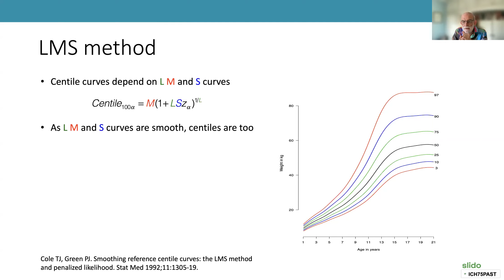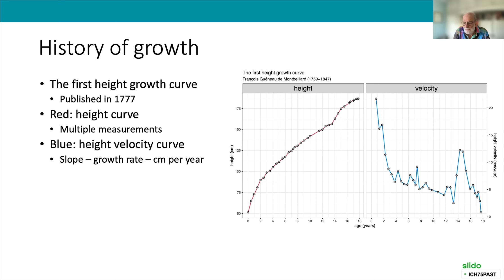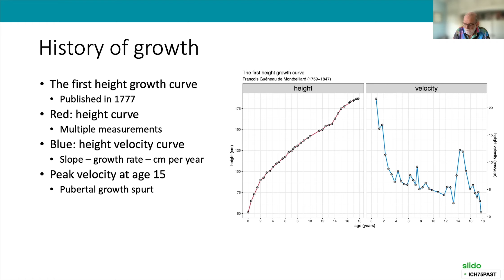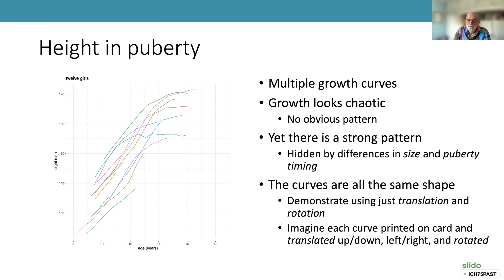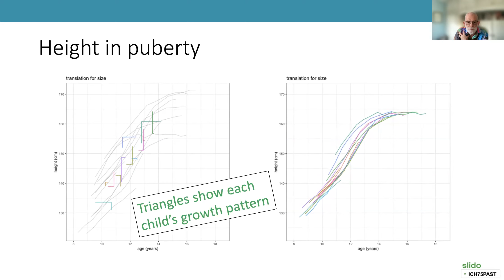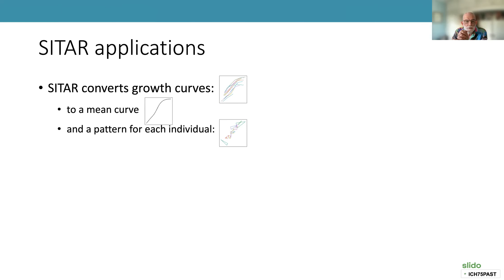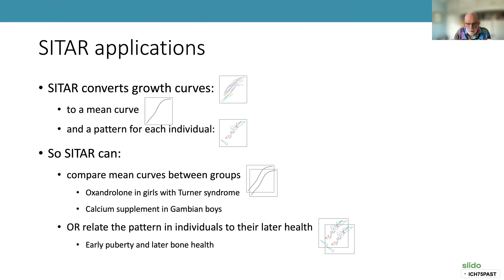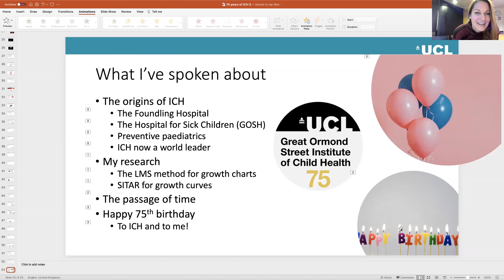75th Anniversary Lecture Series Time past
We are celebrating 75 years of the Great Ormond Street Institute of Child Health!

Professor Tim Cole will give the first lecture of this series:

Time past—75 years of the Institute of Child Health

This is the first lecture of the lecture series celebrating the 75 years of the UCL Great Ormond Street Institute of Child Health. The lectures will be life streamed via our YouTube Channel.

Professor Tim Cole

Professorial Research Fellow, Population, Policy and Practice Research and Teaching Department, UCL Great Ormond Street Institute of Child Health (ICH)

Title: Time past - 75 years of the Institute of Child Health

The lecture will be followed by a Q&A session - Event code

Register for this event to receive the joining link and Slido details before the event.